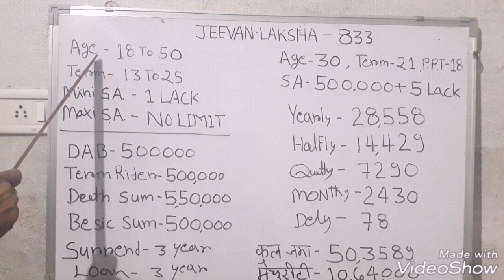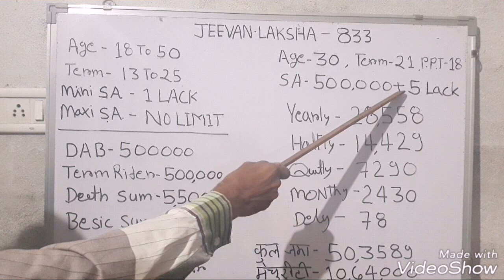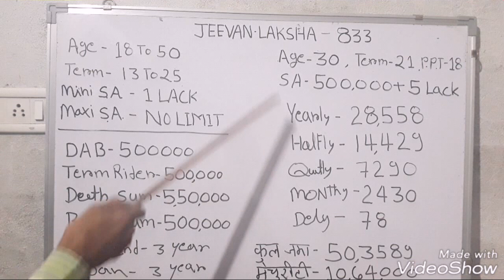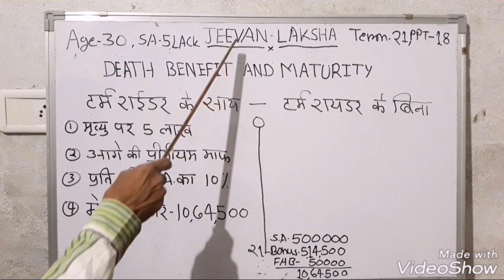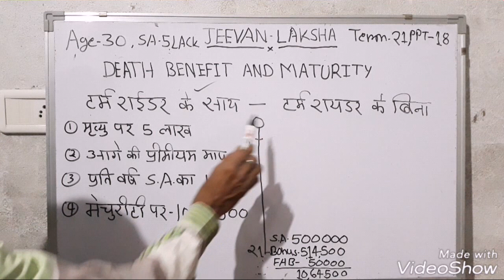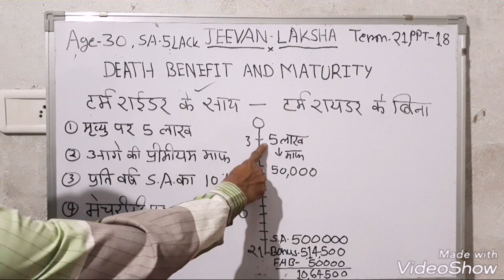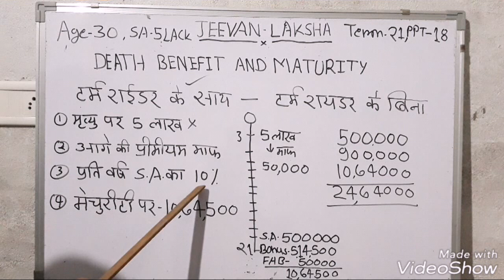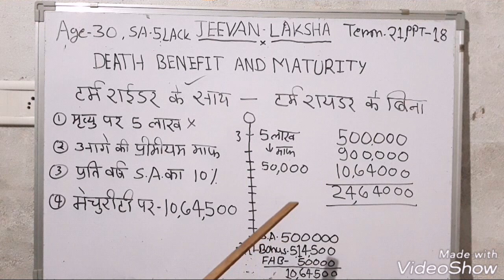LIC New Kanyadan ( Jeevan Laksha 833) policy ll full detail in Hindi ll HD II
Is video mein aapke liye LIC ki new Jeevan Laksha policy ki death benefit bonus maturity ke baare mein bataya Gaya he saath mein term Raider Lekar policy me ricks double kaise kare iski Jankari Di Gayi Hai